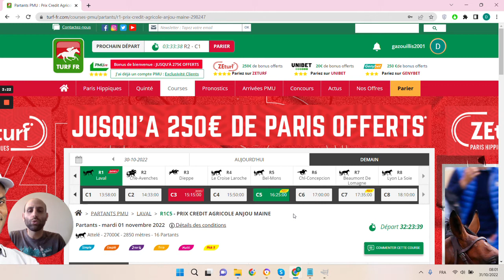🔥1 jour 1 pari 🔥 Pronostic du 01/11 : Bien parier et gagner aux courses hippiques !